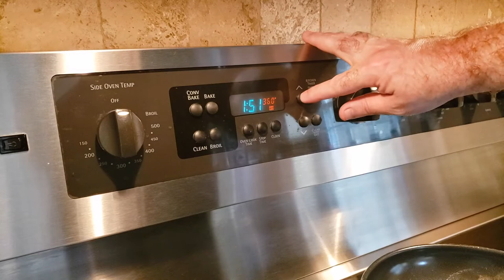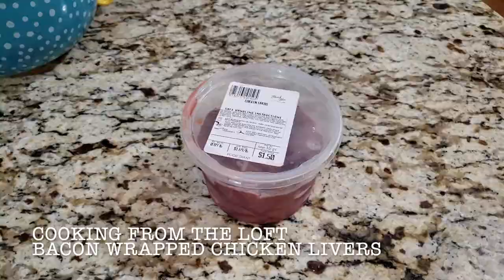BACON WRAPPED CHICKEN LIVERS | RETRO H'ORS D'OEUVRES | COOKING FROM THE LOFT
This mid-century classic is perfect for your next brunch, cocktail party or, heck, just as food prep.  Additionally, they're the perfect (in my opinion) "fat bomb" if you're following a keto or low carb diet.  Twenty minutes at a 400F convection and you'll be ready to chow! Cheers!